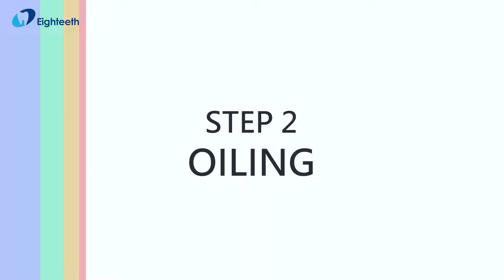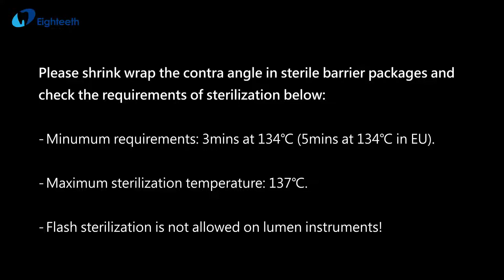The daily maintenance of Eighteeth Endo Motor Contra Angle